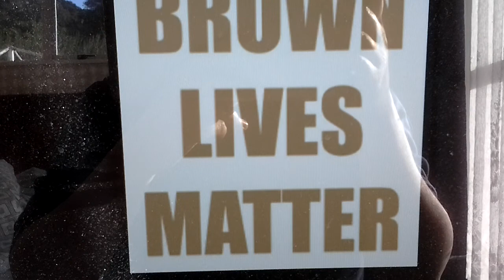Colorado Marching For Brown Lives Matter In USA